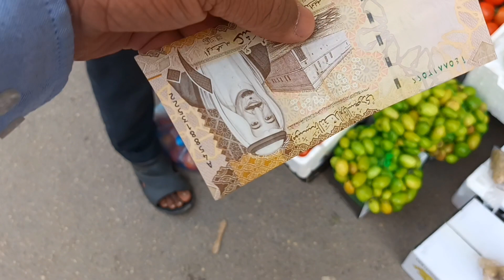market 🇸🇦 saudi Arabia khubabe buridah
Market buridah